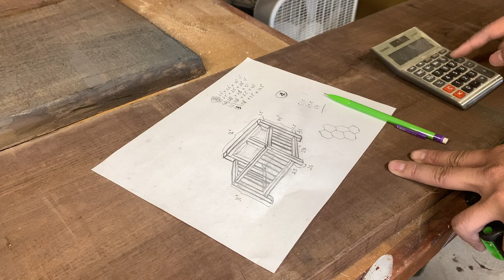Modern Baby Crib Build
Hi friends, I am sharing the first episode of my channel which is the process of building the crib for my baby. It is mainly constructed from walnut and hard maple, finished it off with one coat of Rubio Monocoat. There were many mistakes during the build, however, it was super fun and rewarding.